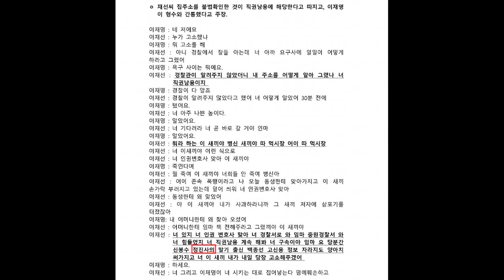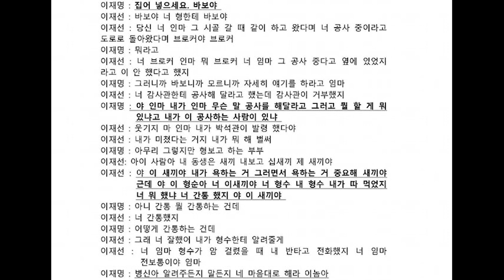이재명 녹음파일 10번 이재명－이재선(친형) 통화